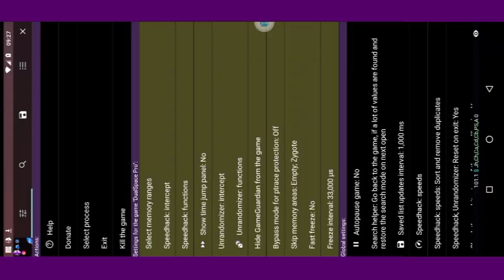How to top up township v19.0.1 money coins xp using GameGuardian No root